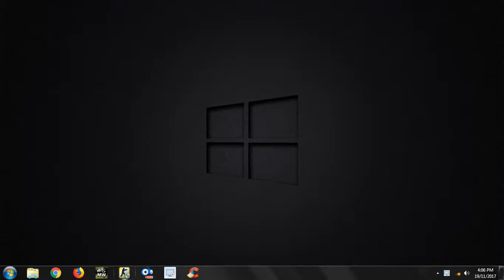counter strike zero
Just For Fun.  This is a playthrough/guide to the first-person shooter game, made by Valve, Counter-Strike: Condition Zero.